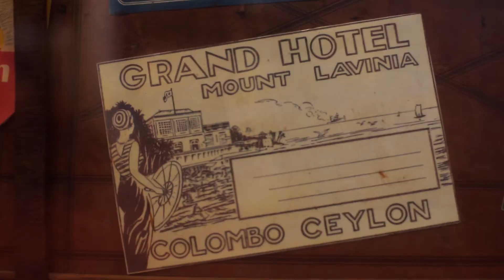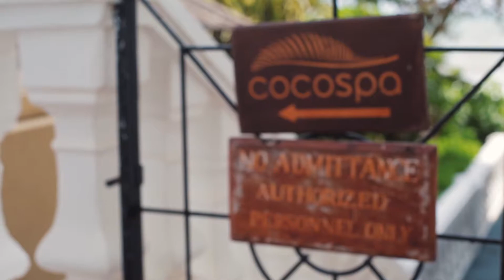WTF - Mount Lavinia Hotel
WTF features the iconic Mount Lavinia Hotel.